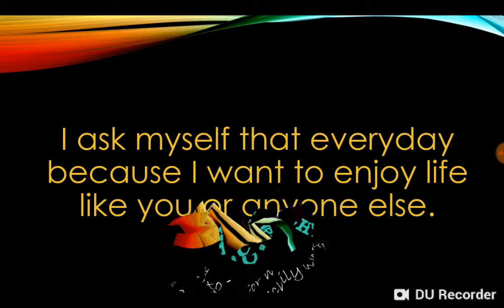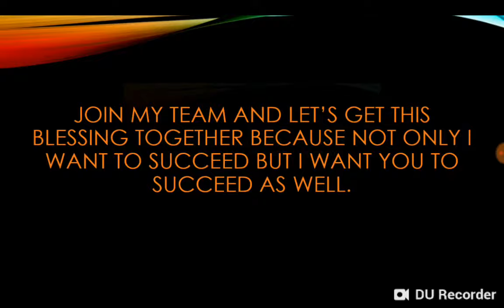GET PAID WEEKLY!!!! JOIN MY TEAM!